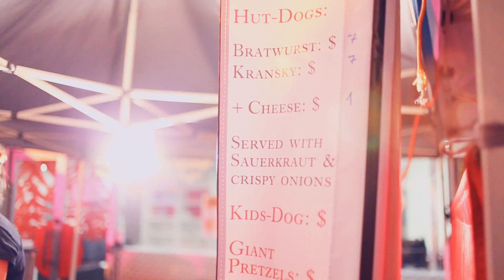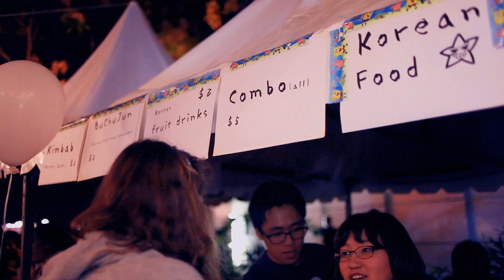SRC International Night Markets by vHub 2011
On the 21st September, 2011, the Arc @ UNSW International Students' Collective hosted their annual International Night Markets. Yummy food, exciting performances and good company from all 'round the world.